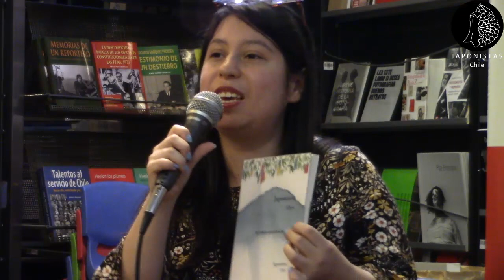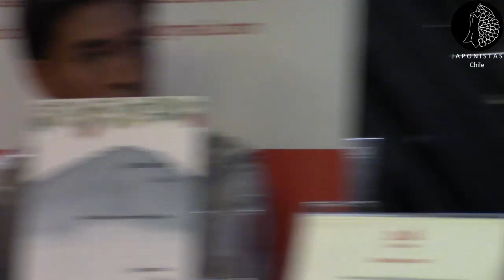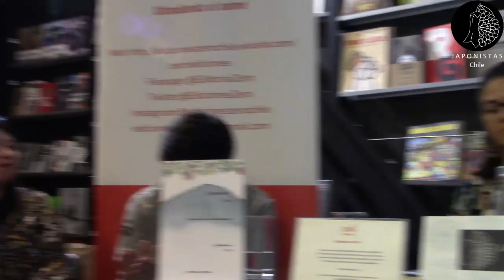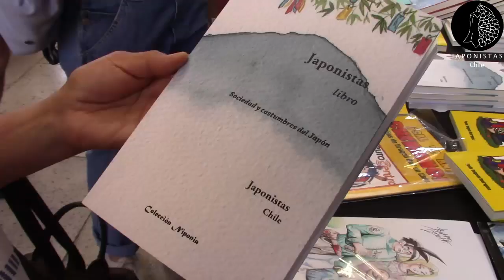Lanzamiento de "Japonistas Libro" en Librería del GAM (22.12.19)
Bajo el contexto de la "Furia del Libro" llevada a cabo en el Centro Cultural Gabriela Mistral los días 21 y 22 de diciembre de 2019, Japonistas Chile y Ediciones Zero lanzaron "Japonistas Libro: sociedad y costumbres del Japón", un texto que recopila algunos de los mejores artículos publicados en nuestro sitio web, escritos por el equipo de japonistas, y que analizan temas sociales, tradiciones, cine, literatura, nikkei y hafu.

El libro lo pueden encontrar en venta en las siguientes librerías: Librería del GAM, Librería Lolita, Librería Qué leo Duble Almeyda, Librería Qué Leo barrio Italia. Para entregas en Santiago y envío a regiones a través de Librería Libraria.

Edición de: Paulo Delgado (@paulozenkai)
Cámara y audio de: @renekotaro